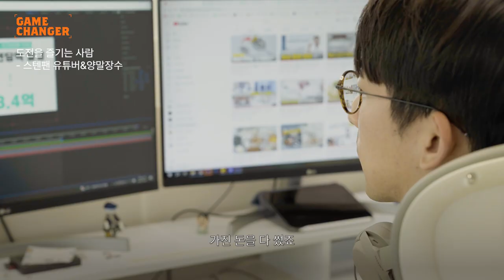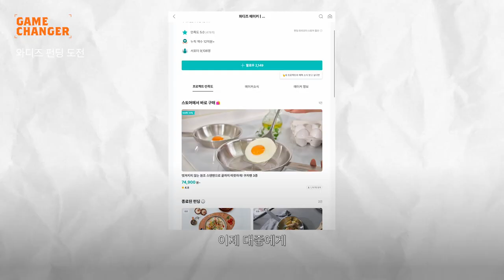스텐팬의 대표 주자, 쿠자의 주방에게 배우는 사업가 마인드 (양말 장사 도전했던 과거, 무한 긍정)ㅣGame Changer 쿠자의주방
쿠자 : 유튜브 '쿠자의 주방' 채널 운영. 260만 조회수를 기록한 스텐팬 사용법으로 대표적인 스텐팬 유튜버.와디즈 리빙 카테고리 메이커. 쿠자팬이라는 스텐팬으로 누적 펀딩 14억 달성.

00:00 인트로
길거리에서 양말을 팔면서 아 이거 왜 길거리에서 양말을 팔고 있지라는 생각보다 이걸 어떻게 하면 전국에 팔 수 있을까라는 생각을 계속했거든요. 좋게 얘기하면 도전하는 걸 좋아하는 거고 나쁘게 얘기하면 창피한 게 없는 것 같아요.
00:17 쿠자 소개
안녕하세요 저는 와디즈 리빙 카테고리 메이크 쿠자라고 합니다. 지금 이제 5년 차고요. 처음에 시작할 때 사실 창업 비용이 넉넉지 않았어요. 사무실을 얻고 스튜디오를 차리고 이렇게 하다 보니까가진 돈을 다 쓰고 이제 사무실 월세도 내고 직원 월급도 줘야 되잖아요.
00:36 길거리에서 양말을 팔게 된 사연
아침에 회의를 하고 그다음에 직원들이 편집할 동안 밖에 나가서 양말을 팔았어. 길거리에서 양말을 팔면서 아 이거 왜 길거리에서 양말을 팔고 있지라는 생각보다 이걸 어떻게 하면 전국에 팔 수 있을까라는 생각을 계속했거든요. 왜냐하면 파니까 팔리는데
여기서만 팔리는 게 아니잖아요. 이제 인터넷 블로그에다 홍보를 하기 시작했죠. 그래서 실제로 가맹점이 4개가 생겼었어요. 근데 그때 유튜브 영상이 터졌고 양말을 하던 사업권은 그때 저희 직원인 친구한테 다 주고 저는 스탠팬에 집중을 하기 시작했고 좋게 얘기하면 도전하는 걸 좋아하는 거고 나쁘게 얘기하면 뭐 창피한 게 없는 것 같아요. 그래서는 안 되는 게 어디있습니까?
01:17 와디즈에서 펀딩을 한 이유?
왜 와디즈를 했냐면 유튜브 안에서 구독자분들한테는 저희 프라이팬이 인정을 받았고 노력해서 만든 제품을
세상에 보여주고 싶다가 더 큰 목적이었던 것 같아요. 이게 펀딩해서 매출을 올려야지보다 인정을 받을 수 있는 제품인가가 궁금했어요.
01:33 첫 펀딩 달성 금액은?
사실 예상을 못했는데 매출이 굉장히 많이 나왔어요. 저희는 한 5천만 원 나가면 만족스러울 것 같다라고 생각을 했어요. 사실 첫 펀딩 때 2억 5천 정도 달성을 했습니다. 사실 pd님도 저희도 다 깜짝 놀라긴 했죠.
01:47 와디즈 펀딩의 장점
펀딩을 한 번 하고 나면 메시지로 엄청 많이 들어와요. 우리랑 해보자
마쿠아케 해보자 잭재개 해보자 뭐 이런 제안들이 한 달 정도 몰리는 것 같아요. 앵코를 하면 또 제안이 오고 이러다 보니까 이제 대중분들에게 많은 분들에게 쿠자펜을 소개할 수 있는 장점도 있고, 많은 업체들과 컨택할 수 있는 기회가 있는 것도 장점인 것 같아요.
02:11 기존 고객과 와디즈 서포터의 다른 점
유튜브에서 공동 구매 때 참여를 해주시거나 아니면 저희 쿠자펜을 쓰시는 분들은 이미 주방용품에 관심이 많고 스탠 펜을 쓰시던 분들이세요. 그래서 이건 이렇게 했으면 좋겠다 이런 피드백이었다라고 하면
와디즈 서포터님분들께서는 스테인레스 주방용품을 처음 구매를 하시거나 구매 연령대가 좀 낮다 보니까 스탠팬 사용법에 대해서 질문을 좀 많이 주시더라고요. 그래서 저희도 와디즈 하면서 되게 많이 배웠어요. 스테인스 용품을 사용하던 사람들한테 어필하는 방법이랑 다른 시장에 내놓을 때에 설명해야 되는 건 다르구나를
02:47 와디즈 스토리(상세페이지)의 중요성
와디즈는 스토리 상세 페이지라고 하죠 이게 진짜 중요한 것 같더라고요. 가장 높이 찍혔을 때는 4억이 넘게도 펀딩 금액을 모집을 했었는데 9천만 원 정도밖에 못한 펀딩이 있어요. 그때 스토리가 한번 바뀌었었거든요. 완전 색다르게 가보자라고 해서 팍팍
했더니 매출이 확 떨어졌고, 다시 앵콜 펀딩을 할 때 예전 스토리를 가지고 와서 조금만 리뉴얼을 해서 다시 해보자라고 했더니 펀딩 금액이 조금씩 올라가기 시작했거든요. 예쁜 스토리보다는 정말 제품이 더 잘 부각되고 제품에 집중할 수 있는 스토리를 만들어야지 그때 바꿨을 때는 조금 더 트렌디하게 요새 가장 핫한 그런 느낌으로 좀 바꿔보자라고 해서 펀딩에는 좀 힘을 잃지 않았나
03:32 이런 분들은 와디즈 펀딩 하지마세요
저는 그런 분들은 펀딩을 조금 고려해 볼 필요가 있는 게 자기가 뭘 파는지 모르는 사람들이 있어요. 왜 카페를 차리더라도 커피에 대해서 공부하기보다는 인테리어를 어떻게 할 것인지, 로고 간판은 어떻게 할 것인지를 더 많은 시간을 쏟아붓는 것 같거든요. 그렇게 하다 보면 굉장히 수명이 짧다고 생각을 합니다. 이 제품에 문제가 생겼을 때는 어떻게 책임질 것이냐 내가 이 제품을 모르는데
이 제품의 피드백을 아무리 많이 받아도 발전시킬 수가 없잖아요. 아이디어나 자기가 열정을 다해서 만든 제품을 브랜드화가 되고 길게 갈 수 있다고 생각을 해요.
04:09 앞으로의 쿠자는?
계획한 것도 아니었고 예상한 것도 아니었어요. 우연히 찾아온 기회에 3년 동안 10억원 넘는 매출을 달성했잖아요. 유튜브라는 시장 안에서 투자 팬을 세상 밖으로 꺼내준 플랫폼이었고요. 와디즈가 또 와디즈를 통해서 새로운 서포터 님들과도 만나고
해외로 진출할 수 있는 기회도 얻었다고 생각을 해요. 서포터분들 외에 정말 많은 분들이 관심을 가지고 있어요. 보이지 않게 해외 바이어도 있고, 거래처도 있고, 제조사도 있고 저는 와디즈 펀딩을 통해서 그런 기회를 얻었다고 생각을 합니다. 와디즈에서 하지 말라고 하지 않는 이상은 계속 앵코 리워드를 할 생각이고요.
우리나라의 주방용품 브랜드로 자리를 잡고 싶고요 나아가서는 해외에 세계적인 브랜드가 되는 게 목표이긴 하지만 일단은 국내에서 브랜드로 자리를 잡는 게 우선적인 목표가 아닐까.